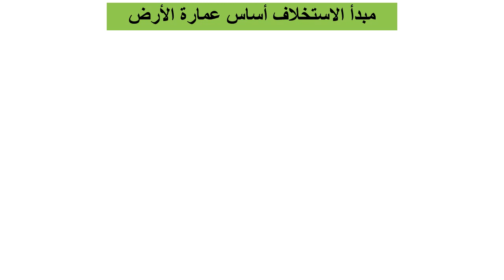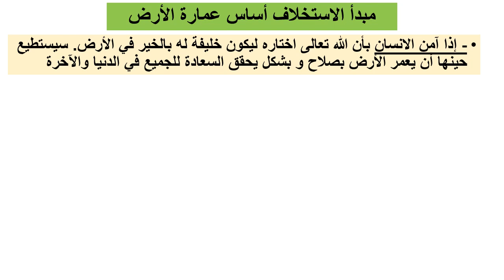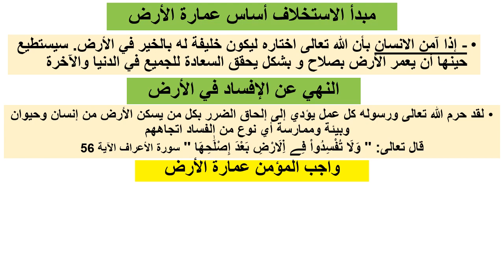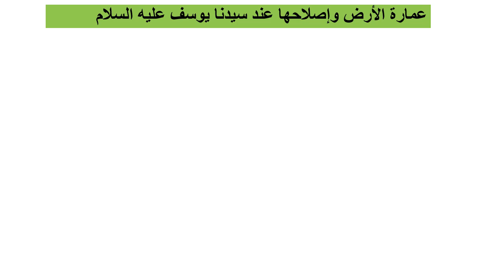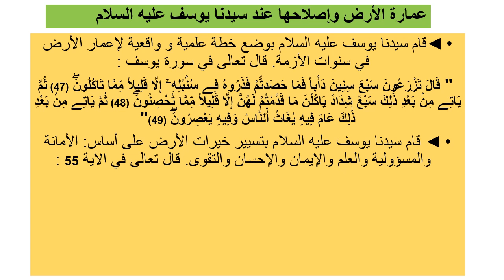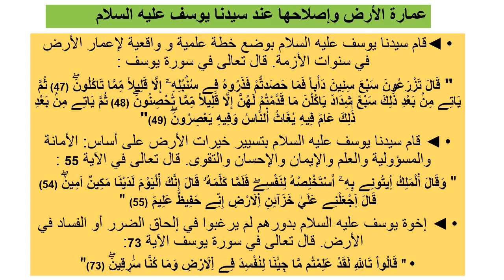الإيمان وعمارة الأرض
مدخل التزكية
السنة الأولى باكالوريا